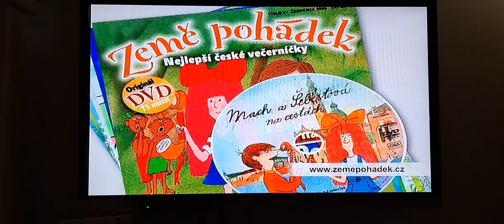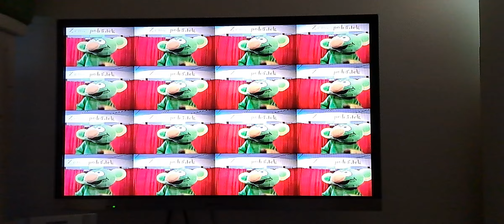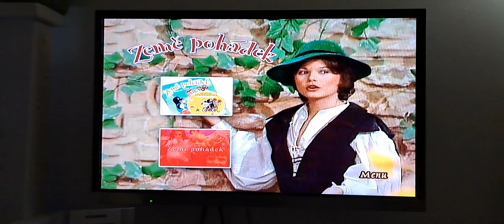DVD Co takhle svatba, princi? [16. VÝROČÍ]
Dneškem začala vycházet nová edice  vydávaná Zemí pohádek ve spolupráci s Českou televizí. Obsahem budou starší české filmy a pohádky). Dnes v sobotu 4. října 2008 je to česká televizní muzikálová pohádka Co takhle svatba, princi?, ve které hraje i nedávno zesnulý Karel Černoch. Cena 49,- Kč. Jako příbal již vyšlo v časopisu Vlasta ve středu 9. ledna 2008 za cenu 119,- Kč.

Hudební pohádka o princi, který si nakonec vybral nevěstu podle svého srdce. Královskou dvojici si de zahráli Petr Nárožný a Jiřina Bohdalová. Princeznu ztvárnila Ivana Andrlová, kterou známe jako představitelku dcery důstojníka Státní bezpečnosti v oblíbeném seriálu Třicet případů majora Zemana. A prince oblíbený průvodce Cestománií Miroslav Vladyka.
V pohádce zazní několik písniček, jako například „Princezny jdou si hajnout“ (Marcela Holanová, J. Kretschmerová), nebo Když se načančám od Heidi Janků. Zpěvy jsou doplněny tanci, například scénka, kdy dvořané v dlouhých parukách a rokokových kostýmech tančí ve stylu něco mezi menuetem a disco nemá chybu!

Země původu: Československo
Rok vzniku: 1985

Režie J. Adamec
Hrají: Miroslav Vladyka, Jiřina Bohdalová, Ivana Andrlová, J. Švehlová, Petr Nárožný, Vlastimil Bedrna, Karel Černoch, Ladislav Křiváček, Jaroslava Kretschmerová, Evžen Jegorov, Josef Dvořák, Ludmila Roubíková, Roman Skamene a další.
Scénář: J. Chalupa
Kamera: A. Kovács

S hrdiny pohádky jsme se mohli setkat ještě jednou ve volném pokračování nazvaném Ať přiletí čáp,královno!. Ten vyjde ve stejné edici příští sobotu 11. října 2008.